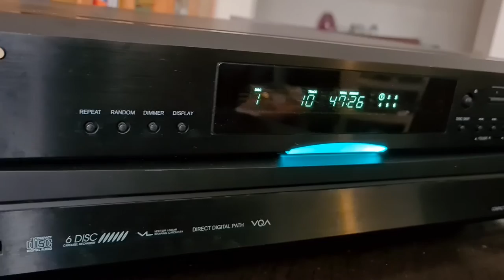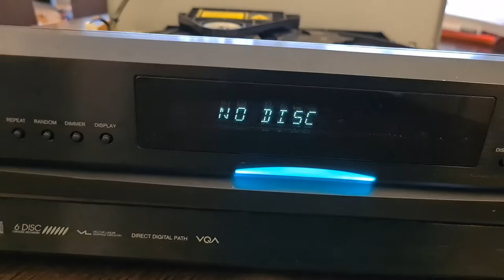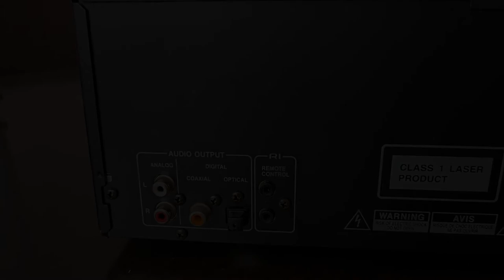Look inside - Onkyo CD Changer DX-C390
Onkyo Compact Disc Changer DX-C390